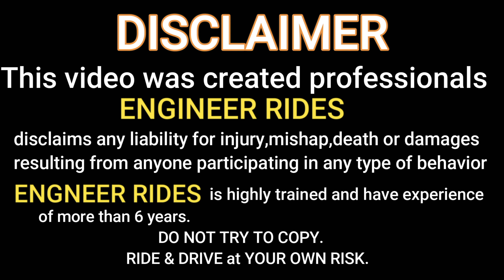Streets of Lucknow on Diwali | Diwali Vlog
Hy Everyone
Happy Diwali to everyone i hope everyone had celebrated diwali will all joy and happiness and if not tha i will pray that next time in diwali god shall bless you with all the happiness and joy.  In this vlog i went on i ride on the nest day of diwali to watch out the brightness of light that Diwali bring in Lucknow hope you all will like this video And wish you all happy diwali.

gadgets I use :

1 - Action camera -  Gopro hero 10

2 - Helmets -  *VEGA BOLT BUNNY MAT  BLUE  EDITION  * STUDDS THUNDER

3 - Riding gloves - *RACING FULL FINGER GLOVES PRO-BIKER BLUE

4 - tripod - Gorilla pod

6 - dslr used - CANON 200D MARK ii

7- lens - STOCK 18-55 and 55-250